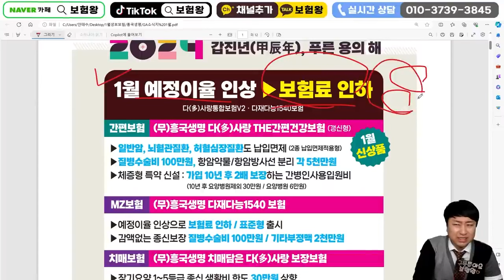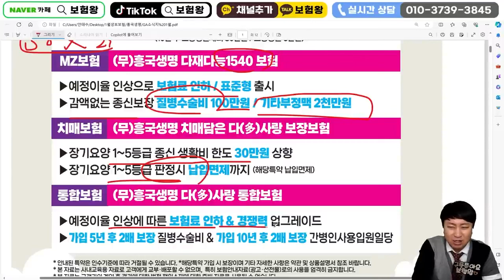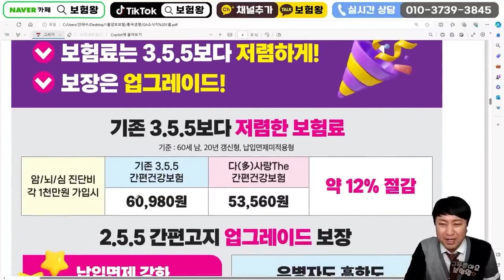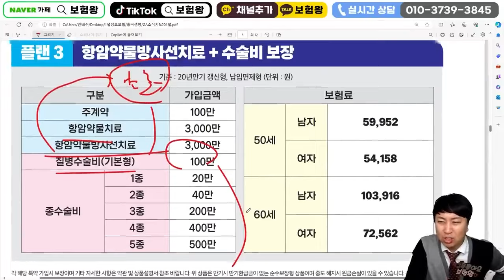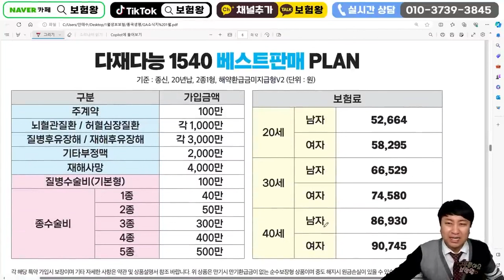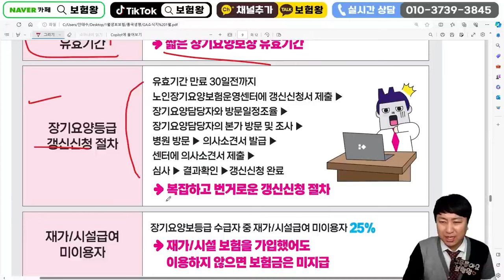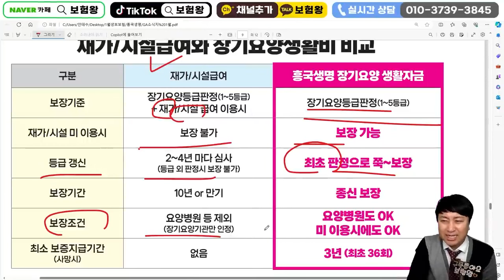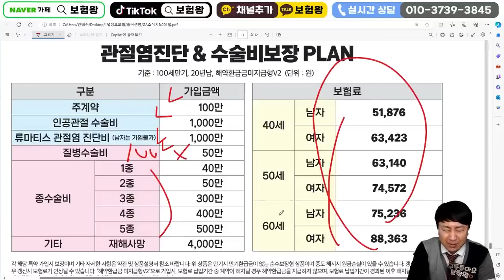24년 새해1월 흥국생명 신상품이슈!! (고당대통연장.성인뇌혈과허혈성납면.질수100만)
안녕하세요~~

호랑나비 H화재가 드디어 질수수술비한도를
올렸으며 통합암보험 원발전이없이

보장이 가능합니다.가성비 좋게 출시되었으니

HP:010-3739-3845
카톡친구추가:r2an
카톡플러스친구:보험왕검색